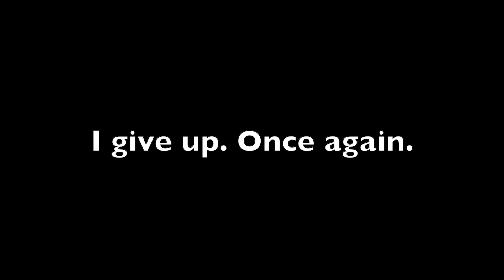Tower Of Hell Gameplay #4 (ROBLOX)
In this video, XiaoLing went back on TOH to try out the obby and than failed to do so, and ended up giving up on the obby, watch the entire video to find out more!